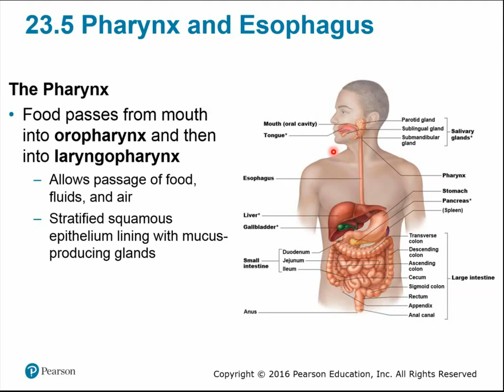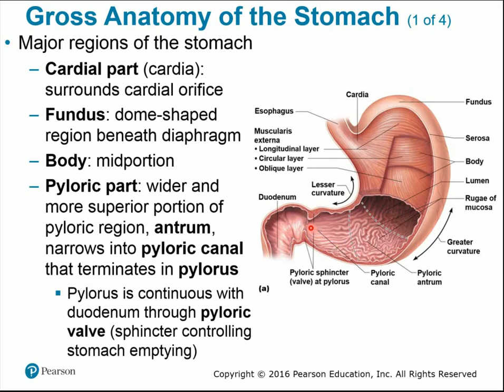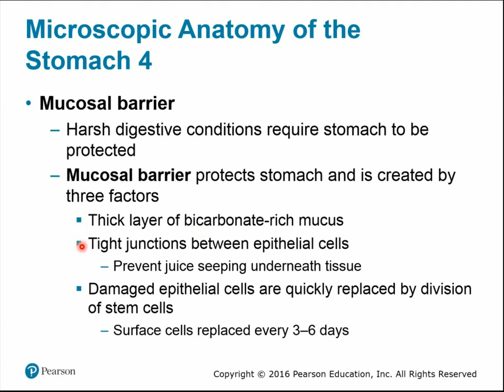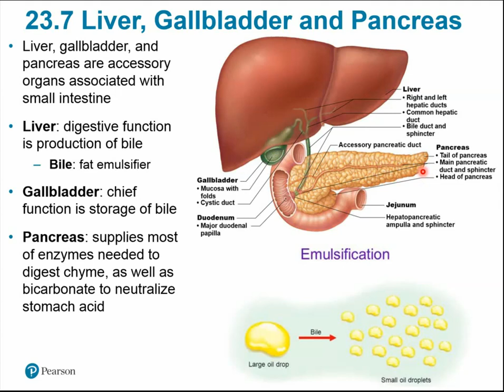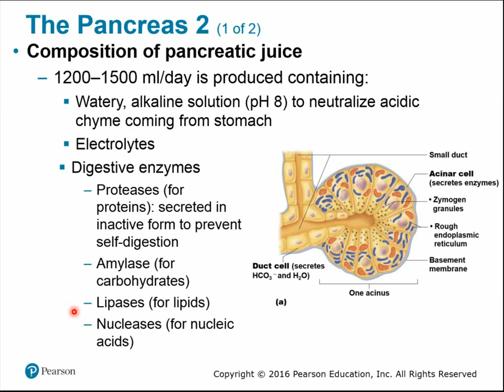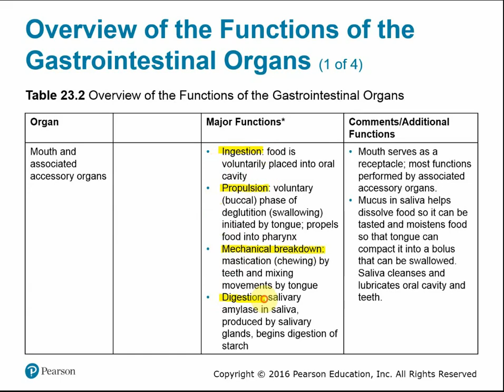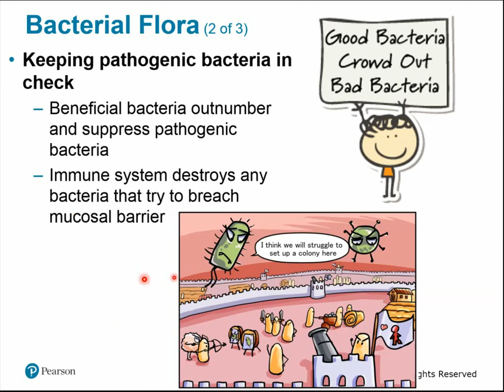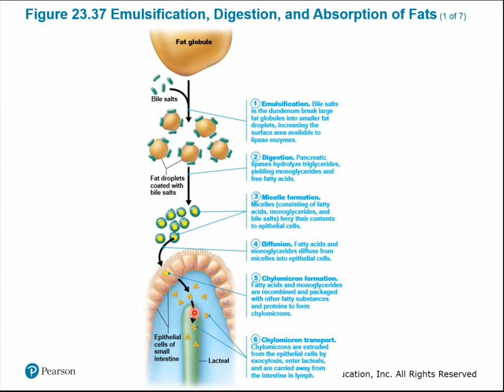Chapter 22 - The Digestive System Part B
Anatomy & Physiology II